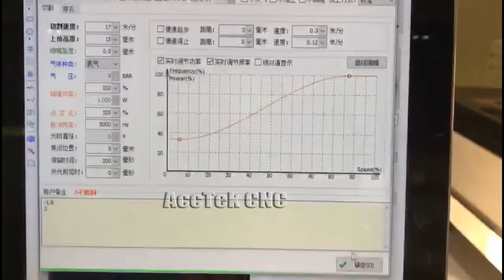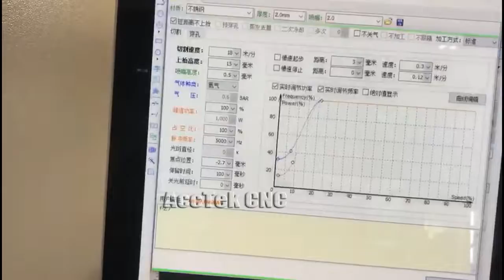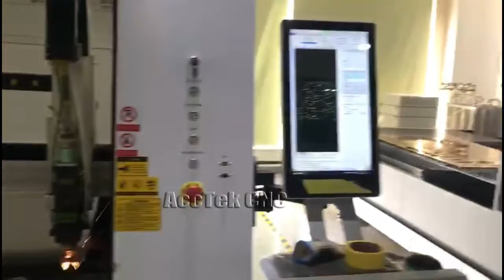Acctek AKJ1390F fiber laser cutting machine for thin steel cutting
Peter Cheng